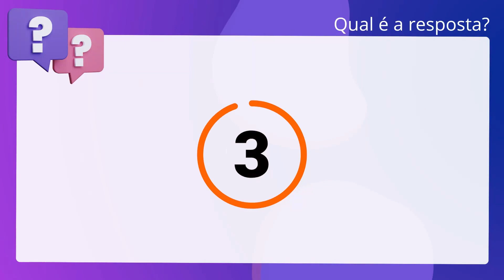QScon Direito: [Art. 19, Lei 6.015/73] IESES 2014 - Tabelião / Oficial de Registros - Remoção (TJ-MS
Art. 19, Lei 6.015/73 | IESES 2014 | Tabelião / Oficial de Registros Remoção | (TJMS | Adaptada

De acordo com a Lei dos Registros Públicos, uma certidão poderá ser lavrada em. inteiro teor, ementa ou em relatório.

Gabarito: Falso